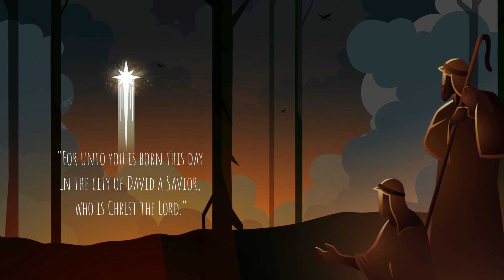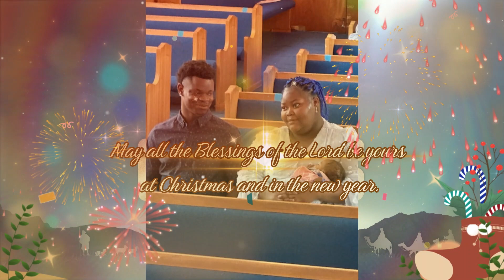First MBC South Bessemer Christmas Card 2023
Merry Christmas from Pastor Homer Hayes and The First Missionary Baptist Church Family, South Bessemer.
2713 Clarendon Ave, Bessemer, AL 35020

May the blessing of JOY abide within you;
May the blessing of PEACE rest upon you;
May the blessing of LOVE flow out through you;
May all the BLESSINGS of the LORD be yours at CHRISTmas and in the new year.
MERRY CHRISTMAS !!!

Channel content is not for MONETIZATION.
Channel Content for Praising our GOD & LORD on how GOOD our LORD has been and is to us.
AND BOASTING ON OUR GOD 😁.
HALLELUJAH !!!